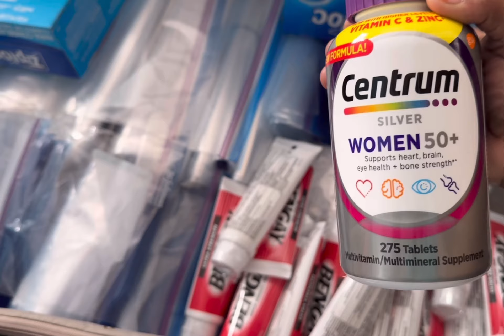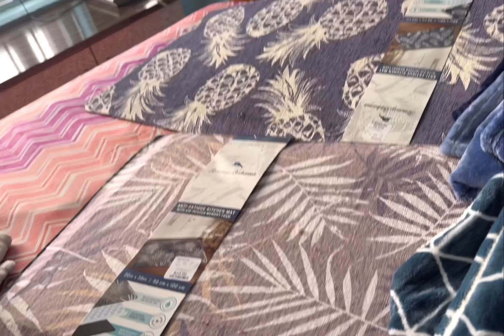USA నుండి Gifts & kids కి the best school at the right age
Charishya's 1st of school @holidreams3163
Sasanka usa to india visit